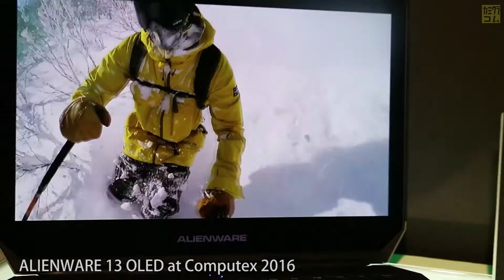DELL Alienware 13 OLED at Computex 2016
有機ELパネルを使ったゲーミングノートパソコンAlienware 13が2016年1月のCESに引き続き、2016年6月のComputexでも公開されました。
正式な発売日の発表が待たれます。